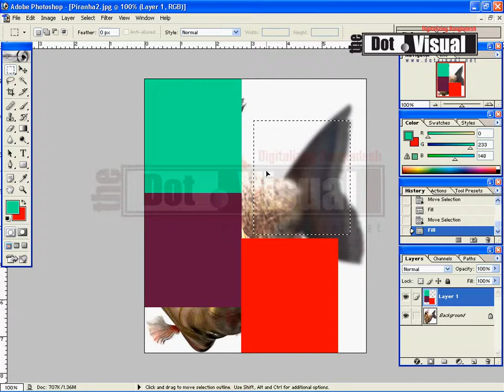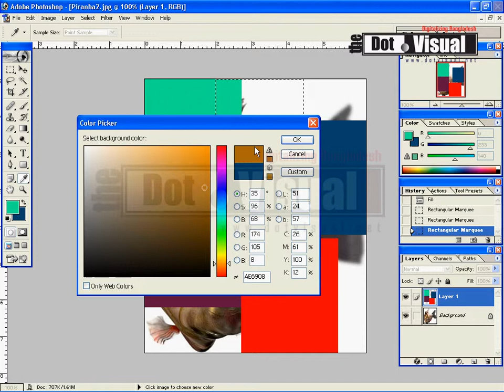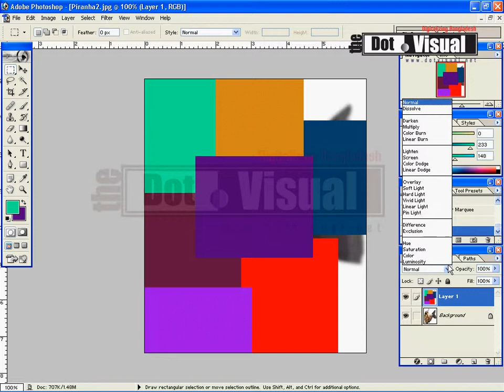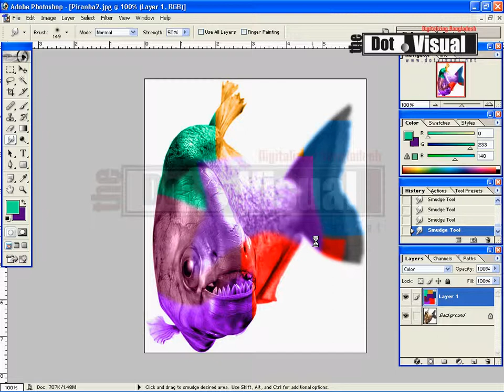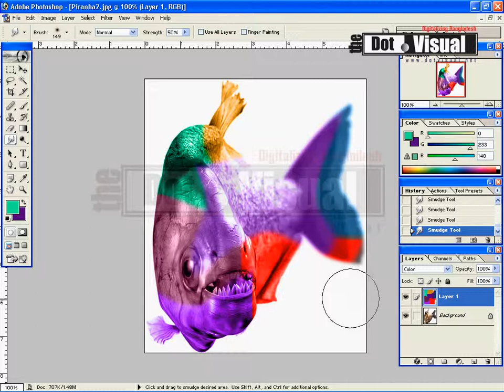Photoshop Bangla Tutorials part-58 (Image Variation-1)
Adobe Photoshop CS4, 6 full Bangla Tutorials step by step part-58 (Image Variation l1)